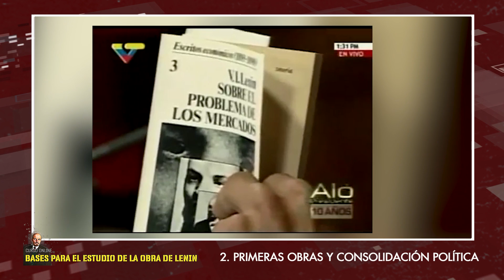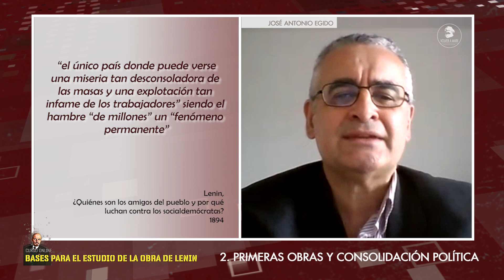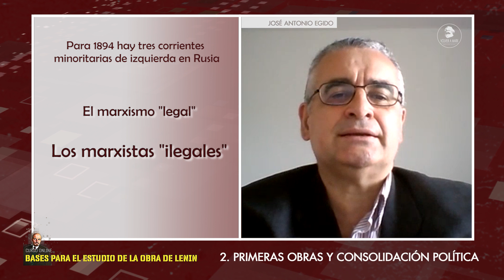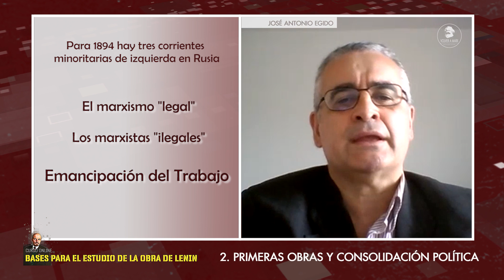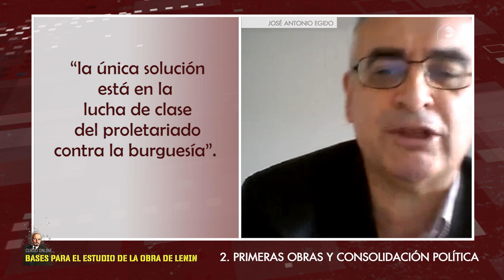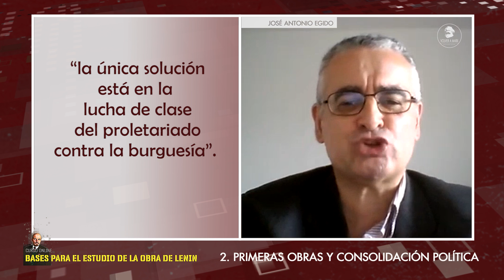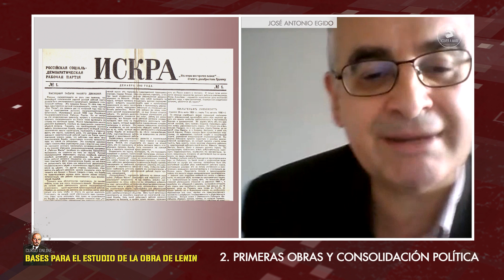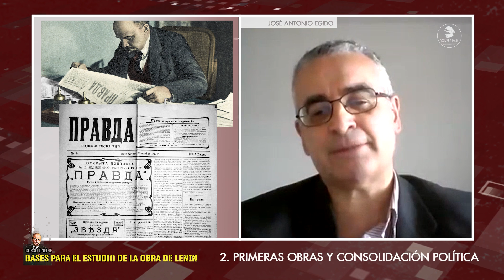Bases para el estudio de la obra de Lenin: Primeras obras y consolidación política 2/9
En esta segunda clase el profesor analiza las extraordinarias obras de economía política que el joven Lenin realiza en sus periodos de cárcel y deportación en Siberia, antes del año 1900, que lo acreditan como el más brillante teórico marxista de su época. Asimismo mencionamos sus primeras actividades políticas que lo convierten en uno de los más importantes líderes en la ilegalidad del régimen autocrático zarista del primer partido marxista ruso.